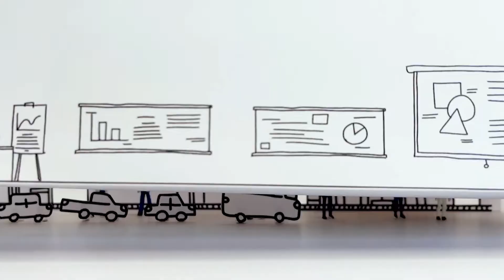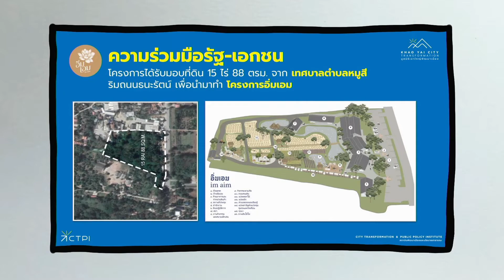Present เมืองแห่งแสงสว่าง